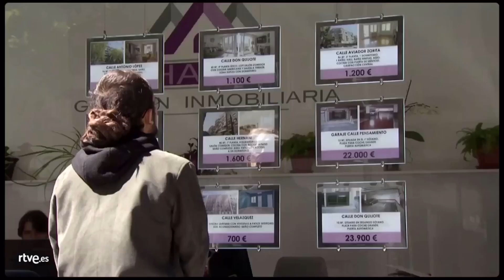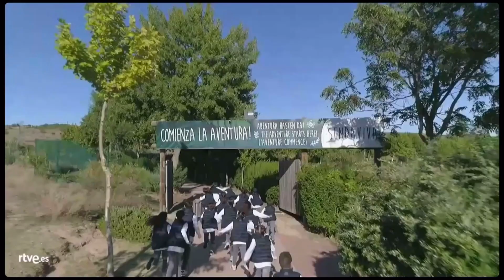Bloque de Anuncios 16 de TVE 2 (La 2) Noviembre 2019 (21/11/2019)